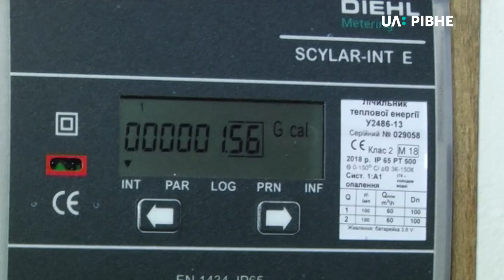"Бо смердить": у Рівному частина мешканців виступає проти роботи котла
У Рівному частина жителів вулиці Герцена,5а проти, аби в котельні, яка обслуговує їхні будинки, працював твердопаливний котел. Одна із них – Надія Позняковська розповідає, що як тільки котел запускають, то у повітрі з’являється сморід. В свою чергу директор "Рівнетеплоенерго" Олександр Корчинський зазначає, що котел не введений в експлуатацію і наразі не працює. Сьогодні місцеві жителі зустрілися з керівництвом теплопостачального підприємства та депутатами Рівнеради.